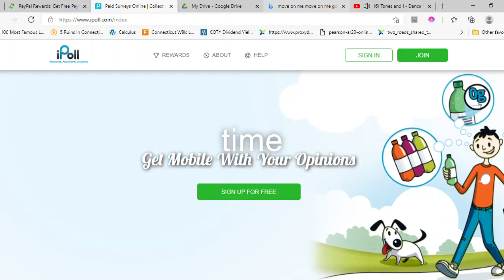time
A lazy title design as I just screenshot a website and plaster something over it. The time card is meant to inspire people to create something better out of it. And researching a way to create a better video to generate view is a viable thing. It serve as a good resource to generate experiments. For experiments you can generate artwork or use an editor of some sort to create something better. The viewer will decide by the like or dislike button. The comment will not factor in as people can say anything, plus the comment section can be turn off anytime. Also yes one can turn off the like and dislike part of the video. But if one try to generate something and want a template to work with this is one of the several video. These videos are great for using for anything under the decepticon give you free videos to use playlist. Anything under this playlist you can use for creation purpose. The videos you creating out of mine content will have the potential of being better. Good luck everyone that accept the challenge to create good videos. Let  your creativity spread on the videos and hope it go viral.